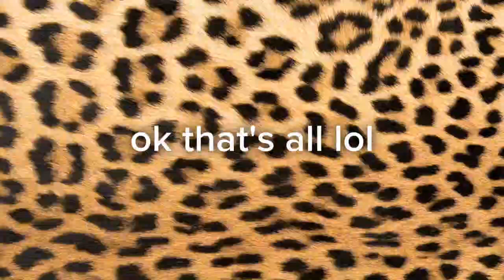failing at guitar and also life (bloopers - little baby nothing cover)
stay beautiful x